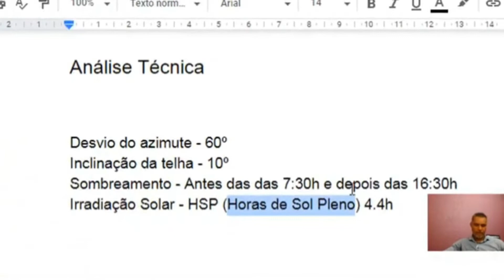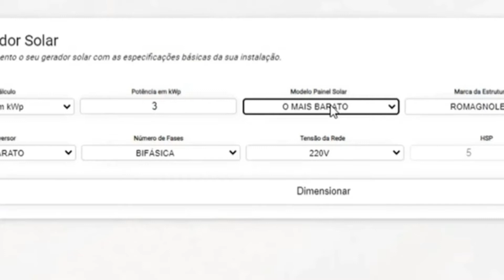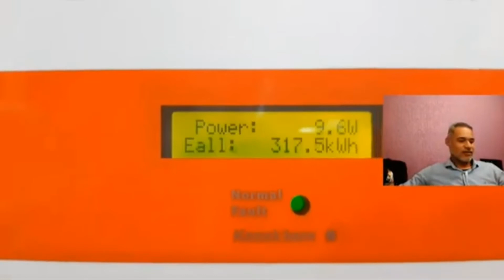👇 Agora Você Aprende a Instalar Energia Solar!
🚩 Mini Curso de Energia Solar Grátis 🚩 Você tem off-grid?

► Assuntos abordados no evento :
SEMANA DO EMPREENDEDOR SOLAR

Durante 3 dias você vai acompanhar a instalação de um sistema fotovoltaico passo a passo.

Vai Descobrir como ganhar de R$3.000 a R$30.000 por mês com energia solar

Vamos acompanhar:
Análise técnica
Análise de sombreamento
Análise estrutural
Instalação dos Painéis
Instalação do inversor de tensão
Troca do relógio medidor